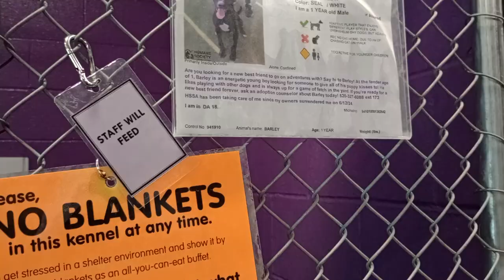Barley 1y Pet Id 941910 kennel 18 HSSAZ shelter 546